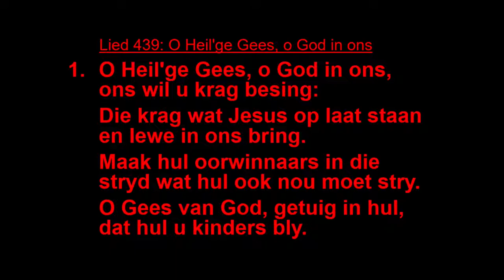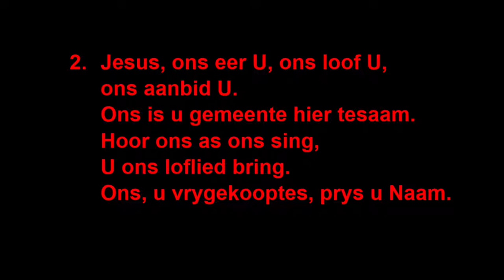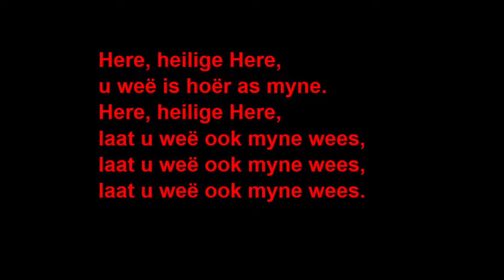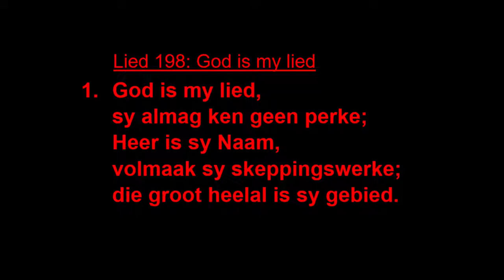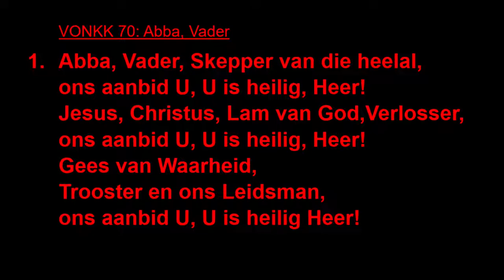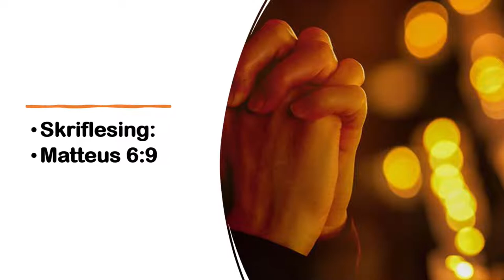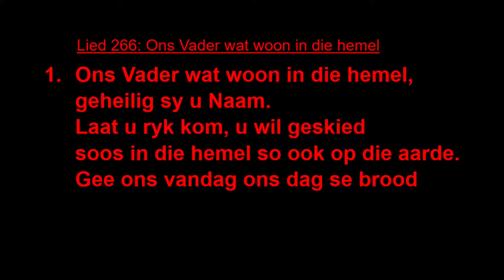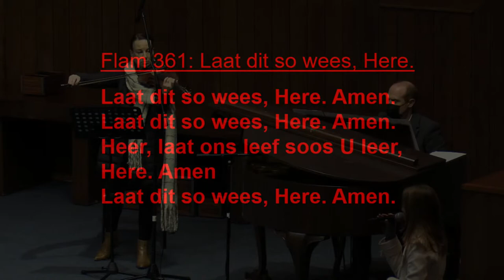29 Mei 2022 -Pinkster - Ds. Nelis Janse van Rensburg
Mattheus 6 : 9